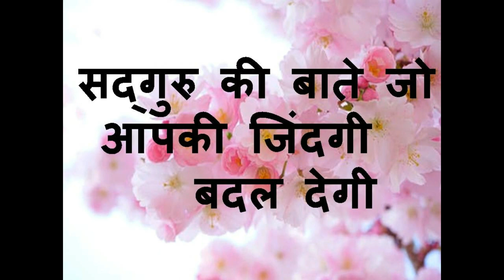सद्गुरु की बाते जो आपकी जिंदगी बदल देंगी